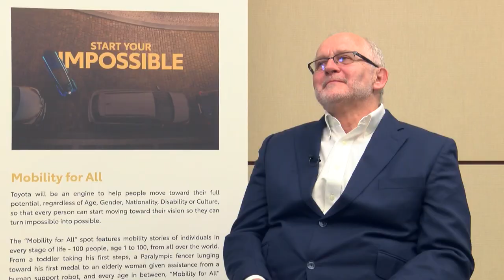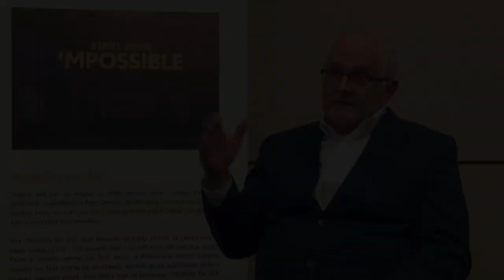SIR PHILIP CRAVEN Interview movies: Meet Sir Philip